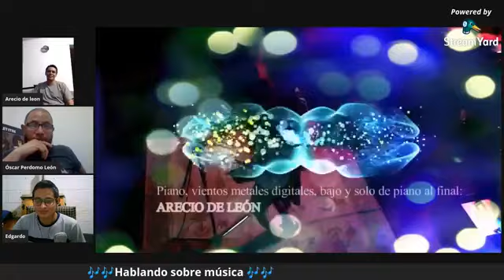HABLEMOS DE MÚSICA. Programa 1 (30-agosto-2020)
Edgardo Mejía, Arecio De León y Óscar Perdomo León hablan sobre la música.